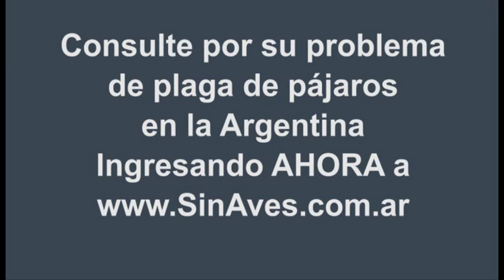Experto enseña las mejores soluciones a las plagas de pájaros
Cómo solucionar los problemas de plaga de palomas en la Argentina.
Las mejores soluciones a las plagas de pájaros en Buenos Aires.
Pájaros, aves, palomas, gorriones, chingolos, cotorras, benteveos, calandrias, horneros, chimangos, tordos y mas especies de pájaros representan una bendición... hasta que se vuelven plaga y dañan la propiedad de la gente. Casas, comercios, industrias, yacimientos, plantaciones y otros lugares y actividades humanas se ven afectadas negativamente por pájaros que se han multiplicado como consecuencia de abundante alimento y refugio y la falta de depredadores naturales.
Estos desequilibrios naturales generados por el hombre provocan pérdidas que deben evitarse sin dañar a los pájaros.